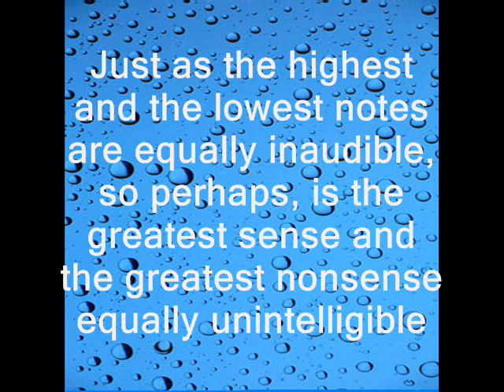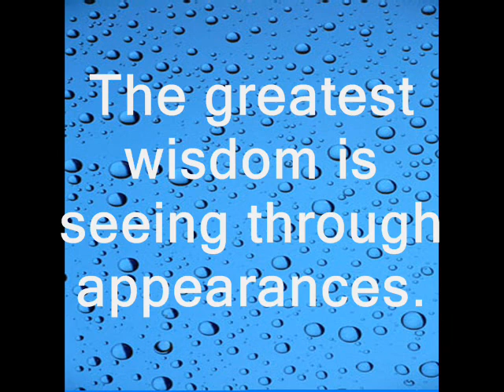Buddhist Quotes with peter ruellan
Just as the highest and the lowest notes are equally inaudible, so perhaps, is the greatest sense and the greatest nonsense equally unintelligible.
Allan Watts
The greatest achievement is selflessness.
The greatest worth is self-mastery.
The greatest quality is seeking to serve others.
The greatest precept is continual awareness.
The greatest medicine is the emptiness of everything.
The greatest action is not conforming with the worlds ways.
The greatest magic is transmuting the passions.
The greatest generosity is non-attachment.
The greatest goodness is a peaceful mind.
The greatest patience is humility.
The greatest effort is not concerned with results.
The greatest meditation is a mind that lets go.
The greatest wisdom is seeing through appearances.
Atisha
In criticizing, the teacher is hoping to teach. That's all.
Bankei